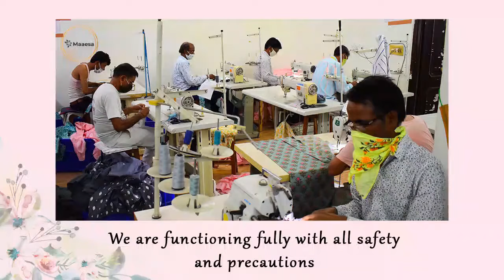A Glimpse Of Maaesa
All we have received in the last couple of weeks is love and support from all you guys. Team Maaesa is immensely grateful.